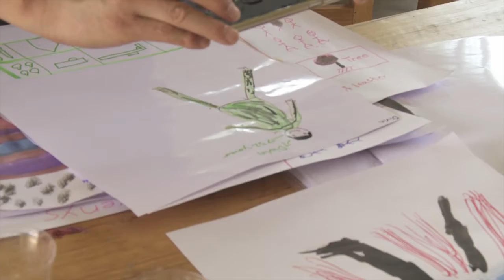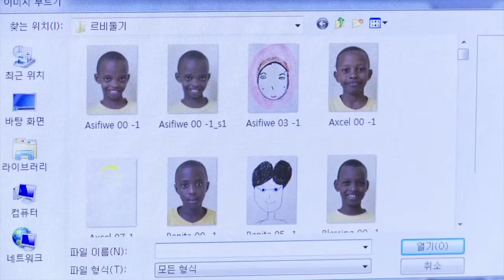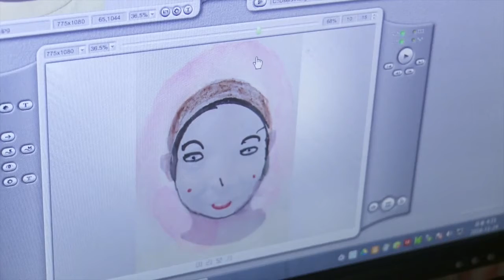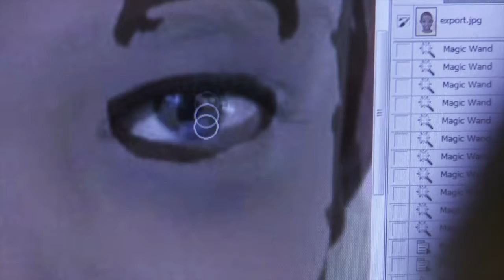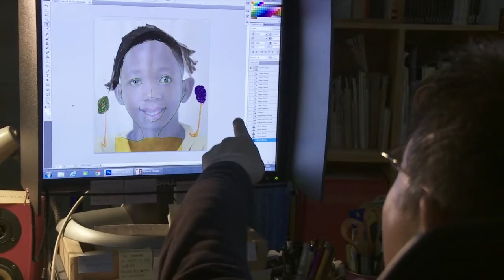로드쇼 2016 르완다- 홍순명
Roadshow 2016 Rwanda- Hong Soun